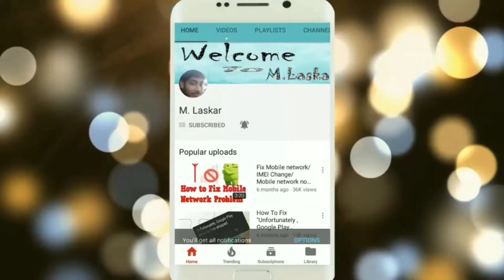Moto Tab G20 with 8 inch Display 5,100mAh ₹10,999.00 · Pre-order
Motorola Tab G20 Android tablet. Announced Sep 2021. Features 8.0″ display, MT8768T Helio P22T chipset, 5100 mAh battery, 32 GB storage, 3 GB RAM.

Weight: 305 g (10.76 oz)
Size: 8.0 inches, 185.6 cm2 (~76.5% screen-to...
GPS: Yes, with A-GPS, GLONASS
Internal: 32GB 3GB RAM